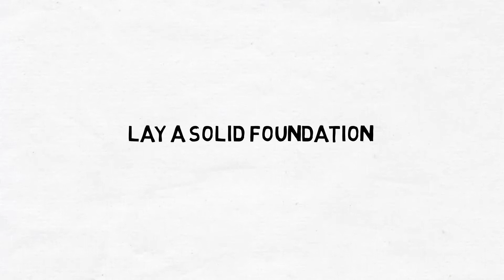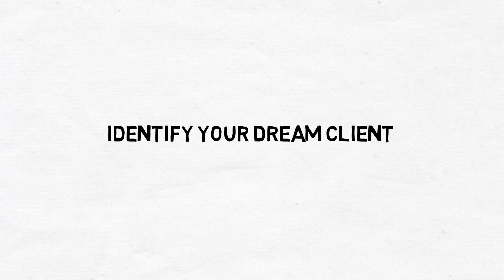The 5 Steps of Re-Branding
In this final in our short series on re-branding here on Academy TV we give you 5 easy steps to use when considering a re-brand.

This video was produced by the International Academy of Wedding and Event Planning with campuses as follows: